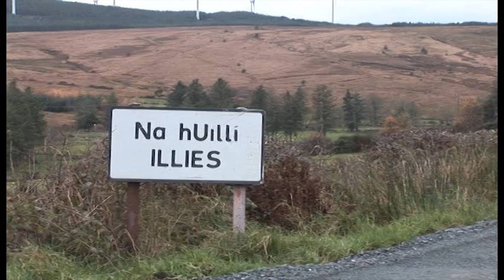Fullerton's Dam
Poem written By Martin Mc Guinness in tribute to Sinn Féin Donegal Councillor Eddie Fullerton who was killed by Unionist gunmen in 1991.